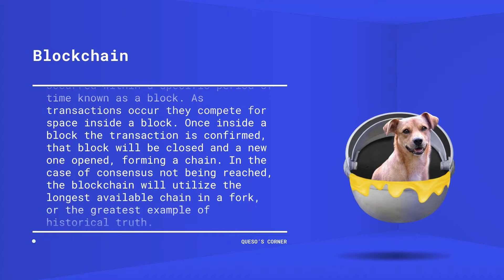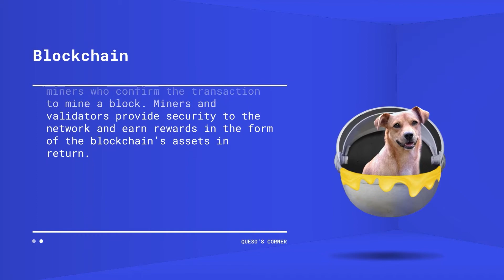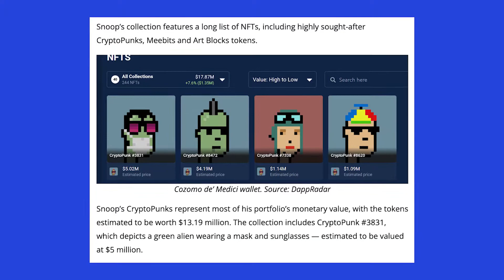Crypto Predictions for 2022 with Republic Crypto Directors Graham Friedman and Bryan Myint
👉 Access highly-vetted investment opportunities in startups, real estate, video games, and crypto

Where is the crypto industry headed in 2022?

We're thrilled to introduce Inner Sphere, Republic's brand new podcast hosted by Graham Friedman and Bryan Myint, crypto experts and Republic Crypto Directors.

Graham and Bryan share their goals with the podcast and an overview of the topics they'll be covering. In today's episode, Graham and Bryan also discuss how the different cycles in the crypto industry work, the rise of sectors, and which crypto ecosystems you should be watching in 2022.

Tune in now to learn more!

- Introducing Inner Sphere (00:00)
- How Republic crypto came to be (03:08)
- How blockchain technology works (06:50)
- Why the DeFi Summer of 2020 changed the crypto game (10:06)
- Predictions on the NFT market for 2022 (13:51)
- The one crypto ecosystem to watch in 2022 (22:28)

Additional resources

To keep in the loop for the latest developments in crowdfund investing, make sure to follow this podcast and listen in every week.

Find vetted investment opportunities in NFTs, virtual real estate, metaverse platforms, gaming, and infrastructure

Ready to start investing in your future? and find a startup you're passionate about.